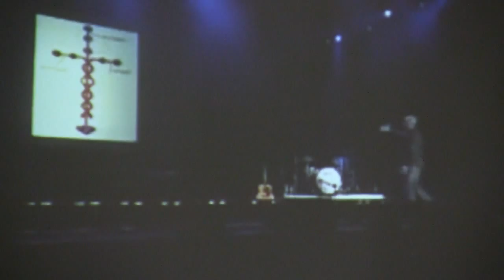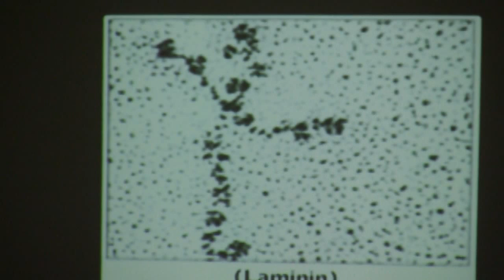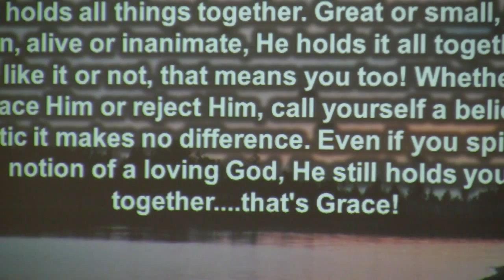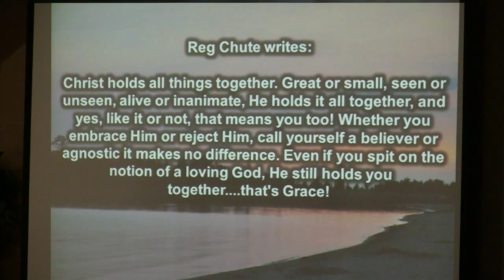ALL MEANS ALL! John 1 (This message will LIGHT you up!!!) [ Mike Zenker ]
When John says Christ holds ALL things together...he meant ALL!!  Enjoy this message on light and life!!